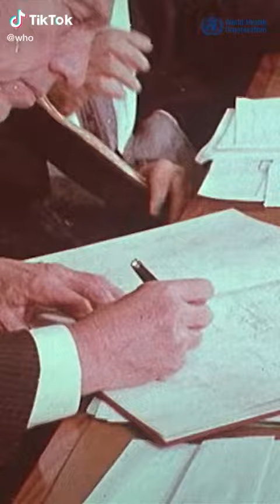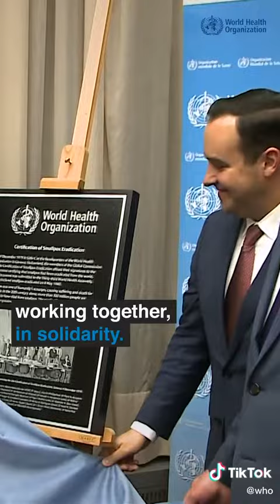corona vs smallpox || comparison.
how coronavirus is behaving more like smallpox.